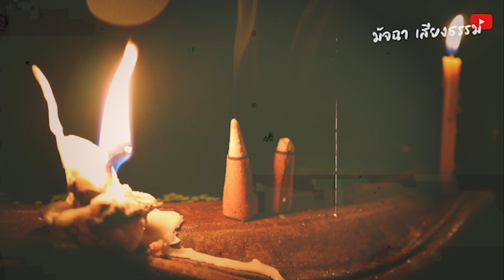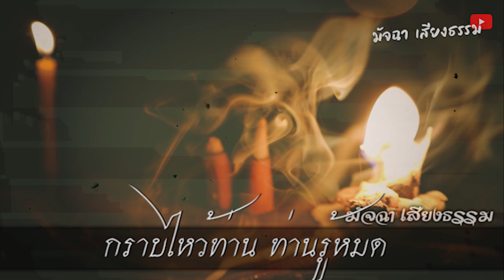ศักดิ์สิทธิ์นัก!! บ้านเรื่อนใด มีพระพุทธรูป ให้กราบไหว้ท่าน! ทุกวันนะ ท่านรู้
ศักดิ์สิทธิ์นัก!! บ้านเรื่อนใด มีพระพุทธรูป
ให้กราบไหว้ท่าน! ทุกวันนะ ท่านรู้